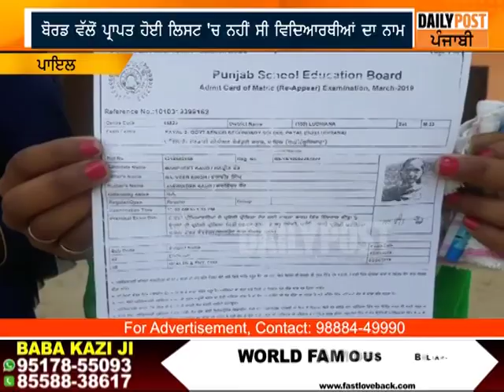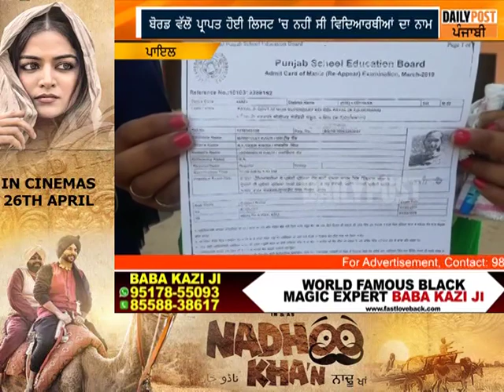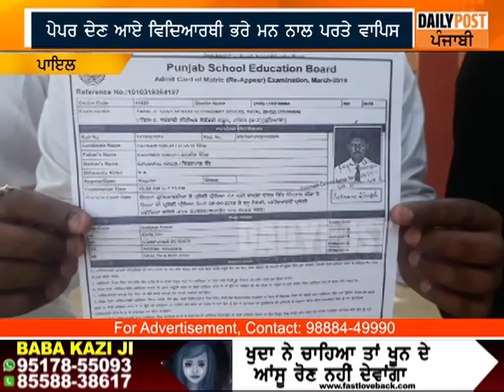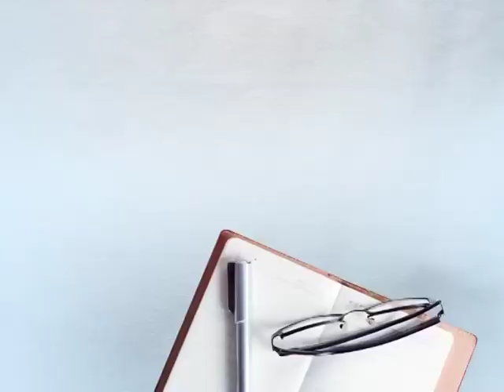ਸਾਲ ਭਰ ਵਿਦਿਆਰਥੀਆਂ ਨੇ ਕੀਤੀ ਪੇਪਰ ਦੀ ਤਿਆਰੀ,ਪਰ ਪ੍ਰੀਖਿਆ ਹਾਲ 'ਚ ਨਹੀਂ ਹੋ ਸਕੇ ਦਾਖਿਲ..ਤੇ ਕਸੂਰ ਸੀ...?